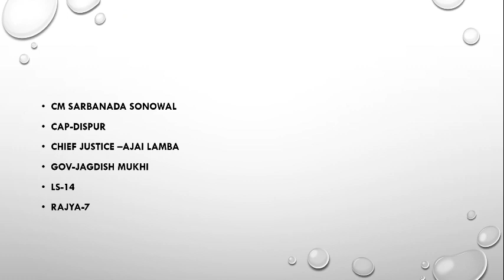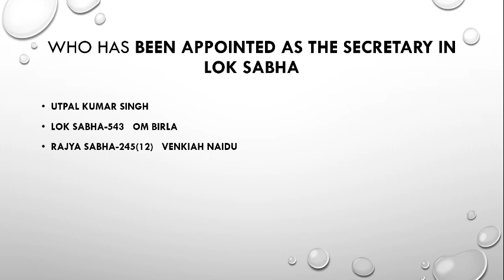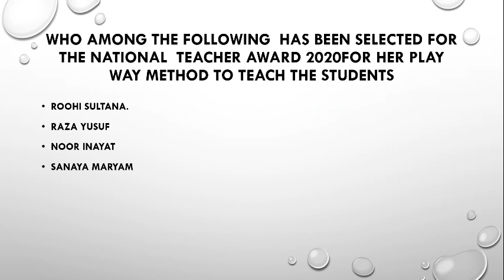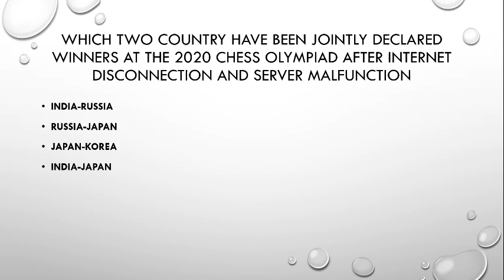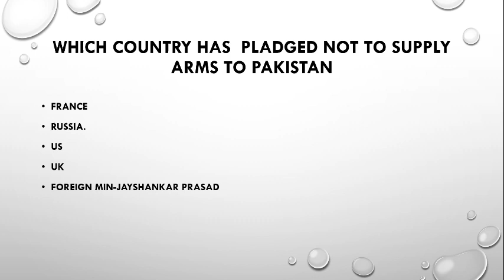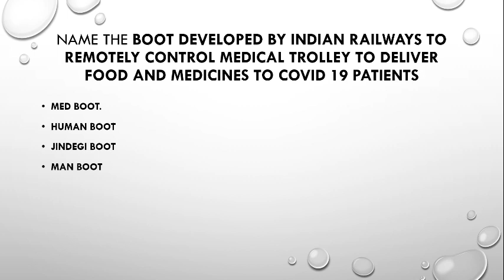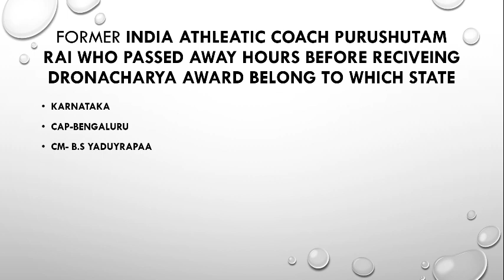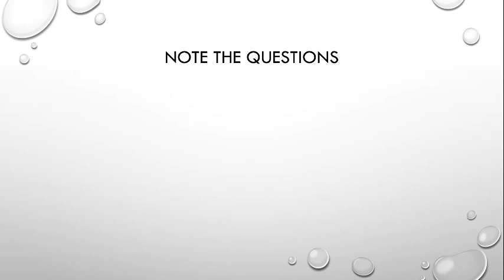Assam gk 2020/অসমৰ পৰীক্ষাত আহিব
assam police si ab/ub,assam forest exam/apsc prelims/most important gk